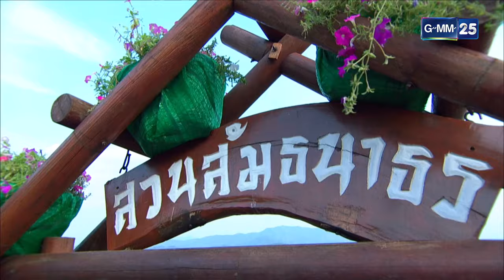เงาใจ | Ep.04 (2/4) | 4 ต.ค. 67 | GMM25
เงาใจ ทุกวันจันทร์ - ศุกร์ เวลา 21:00 น.

“เรื่องของหัวใจ ไม่มีใครอยากเป็นตัวแทน”

จะเกิดอะไรขึ้น เมื่อฝาแฝดที่ไม่เคยเจอกัน
ต้องมาปลอมตัวเป็นแฝดอีกคน เพื่อสืบหาคนชั่วที่คิดร้าย
จ้องจะทำลายทายาทเพียงคนเดียวของพ่อเลี้ยงใหญ่ชาวเหนือ
เพื่อฮุบสมบัติ โดยที่ไม่คาดคิดว่าจะเกิดเรื่องราวดีๆ
กับคนรักของแฝดอีกคน...

บทสรุปของคนชั่วจะเป็นแบบไหน? และความรักที่วุ่นวาย
ระหว่างเมทินีและวาทิตตัวปลอมจะเป็นอย่างไร?
จะเป็นเพียงเงาในใจหรือจะกลายเป็นคนในหัวใจได้จริงๆ ห้ามพลาด!